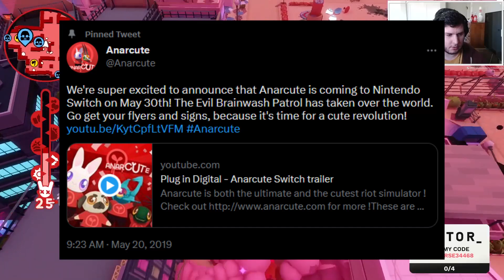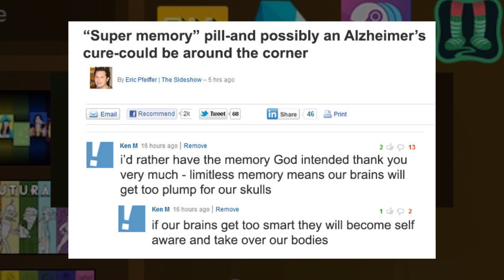Katamari + Pikmin + Aggretsuko = This Game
Anarcute is a colorful, crowd-controlling beat-em-up that lets you create chaos in the streets. Often compared to Katamari Damacy and Pikmin, this game merges the two for a fun and casual experience.

Intro: 0:00
Movement: 1:03
Throwing: 1:56
Levels: 3:09
Enemies: 4:14
Difficulty: 5:04
Story/Art: 5:43
Development: 6:58
tl;dw: 7:33
Outro: 8:05

Personal note: This second video felt a lot better in the script, but was a slog at the same time. I think this more serious review effort isn't really my style. I really don't like the first minute of this video just being a Sparknote rundown of the game. It feels like no matter how much detail I give for a review, I'm still missing huge elements of the game. Mostly received positive comments from the Algo Bot video, so I think I'm gonna try to stick to the 5-minute "reviews" that mostly give my opinion and make lots of jokes. No need to discuss game progression or level design or story. I also want to include more "live" moments from the stream, so I think I'm gonna have to turn off some elements on the stream so it's not covering important information or has weird chat messages at weird times.